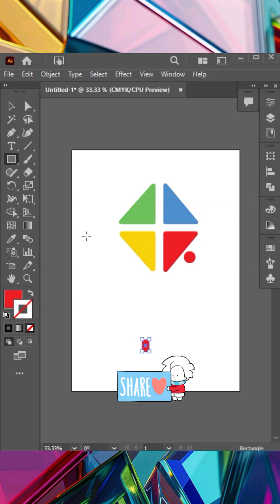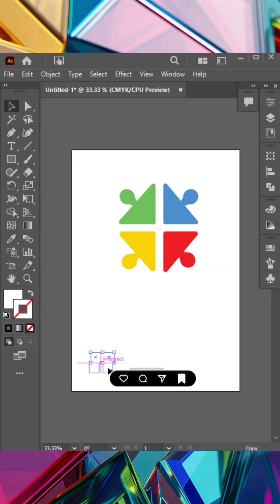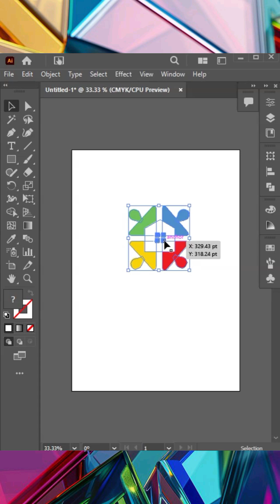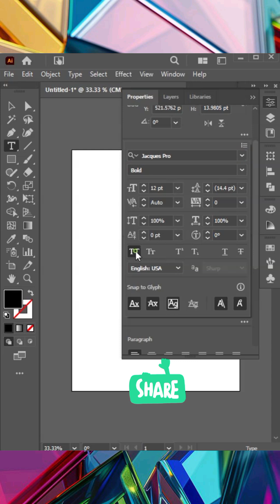Modern Logo Design in Adobe Illustrator Tutorials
Learn how to create a modern logo design in Adobe Illustrator with these easy-to-follow tutorials. Perfect for beginners!

Hey guy's
In This Video I am going to Show You How To Create a  Modern Logo Design in Adobe Illustrator Tutorials - Step By Step - Very Easy Tips & Tricks For Experts & Beginners.